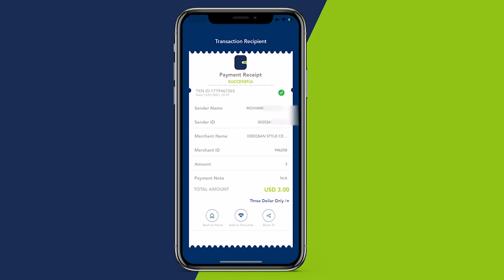Maryan oo manta lagu aasay muqdisho kadib 11maalmood oo ay dhawac u ahayd xabad uu ku dhuftay askari